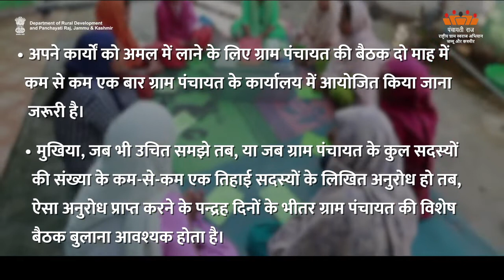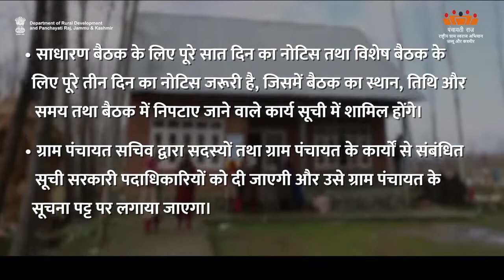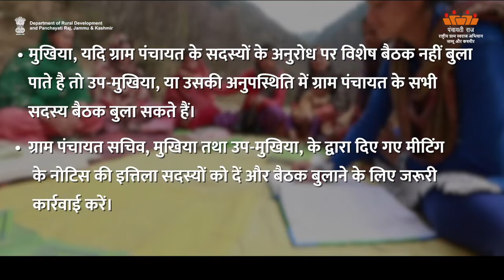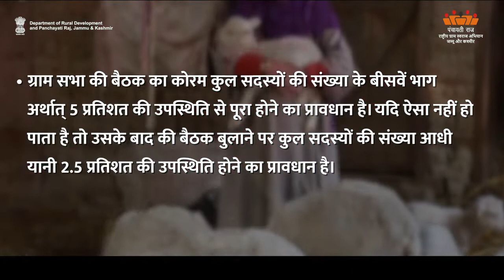AW-H How to Conduct Gram Panchayat Meeting | Department of Rural Development and Panchayati Raj,J&K